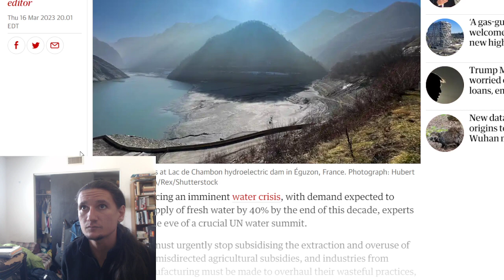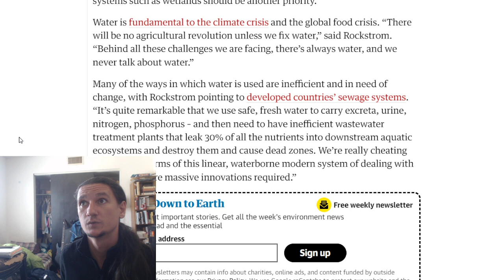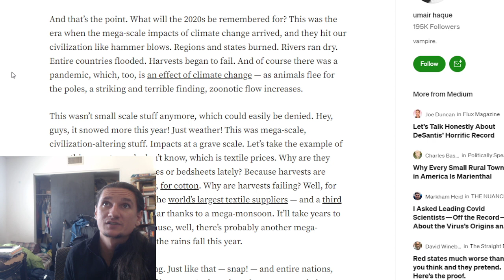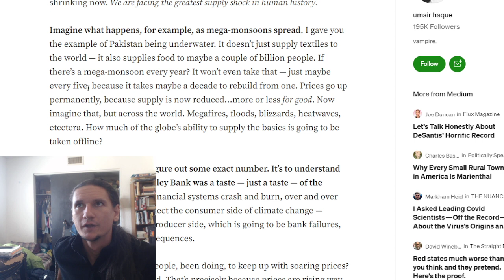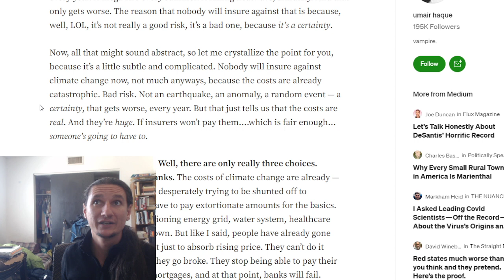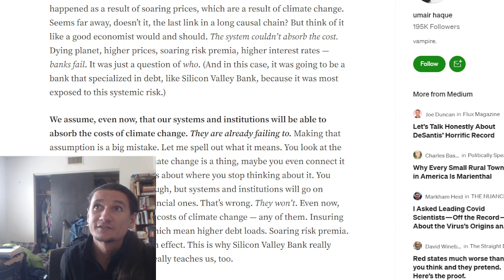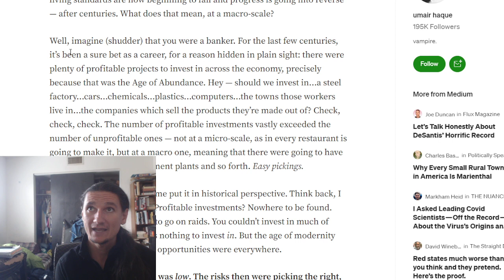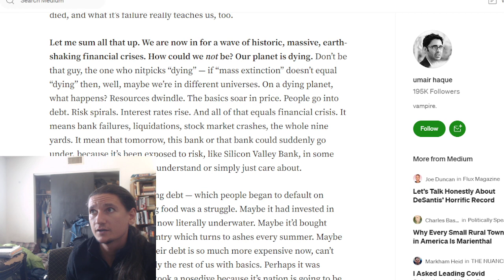Water Crisis and Financial Crisis: The Age of Abundance Is Over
With these videos, I hope to have a conversation about thoughts and methods that we may have to better ourselves in search of 'the good life,' with whomever will speak and listen.